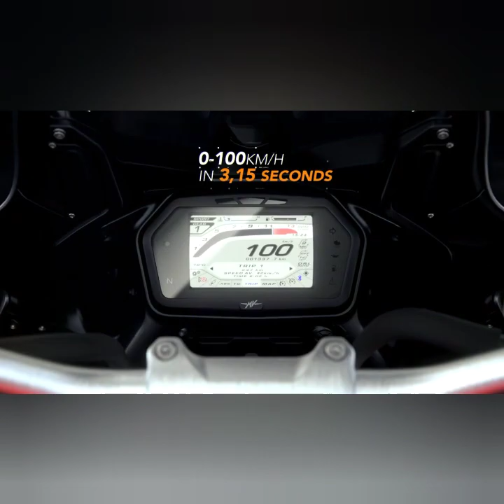MV Agusta Turismo Veloce - Banyak Fitur Canggihnya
Racun Motor

MV Agusta Turismo Veloce adalah sepeda motor yang diproduksi oleh produsen sepeda motor Italia MV Agusta. Mesin perdana di EICMA 2013, tetapi produksi tertunda karena krisis keuangan yang dialami oleh produsen.

MV Agusta Turismo Veloce 800 terlihat sangat menakjubkan dan terkesan sporty berkat bahasa tubuhnya yang indah. Berbicara mengenai profil depan yang diusung MV Agusta Turismo Veloce 800, motor ini memiliki fasia yang besar, mencakup lampu utama berbentuk sedikit oval dan visor yang lebar diatasnya.

Harga MV Agusta Turismo Veloce 800 di Indonesia adalah Rp 635 Juta. Tersedia dalam 2 pilihan warna yaitu Black Metallic dan Red Ago Silver.